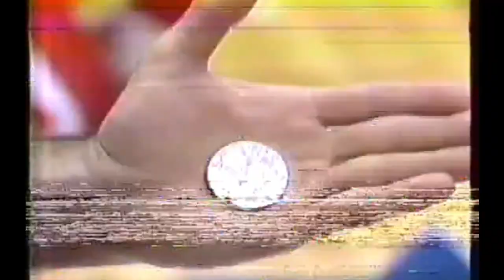PBA Worst BRAWL in History featuring JAWORSKI! II Balyahan at Batuhan II Spin Move PH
Welcome to Spin Move PH. I make basketball videos about the latest updates, events, news and highlights in NBA, NBA G-League, PBA, Gilas and more. Thank you so much for all your love and support and I appreciate your subscription to this channel.